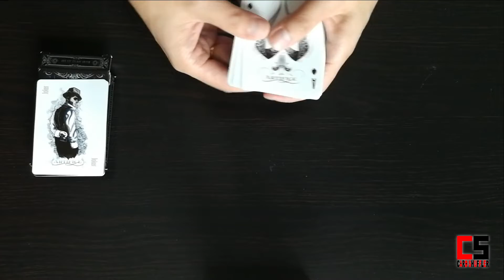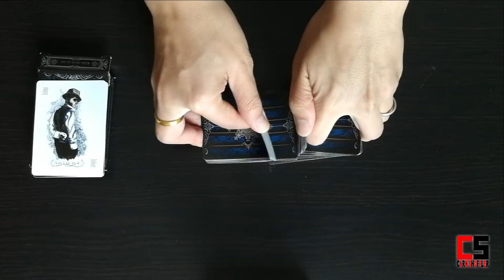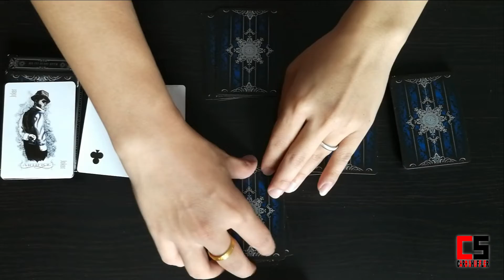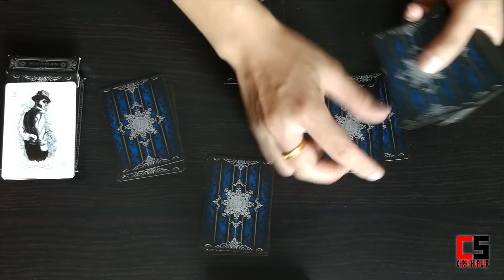Playing Cards ASMR - How to Play Ox or Ngau (牛) using Blue Ellusionist Artifice (2011) [no talking]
ASMR video of how to play Ox or Ngau (牛) using Blue Ellusionist Artifice Playing Cards. Thank you for your support.